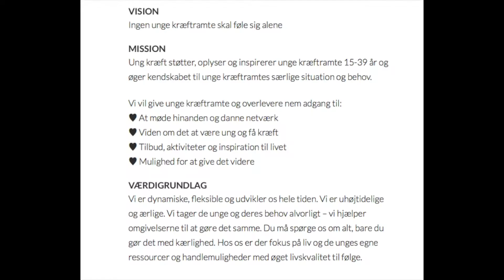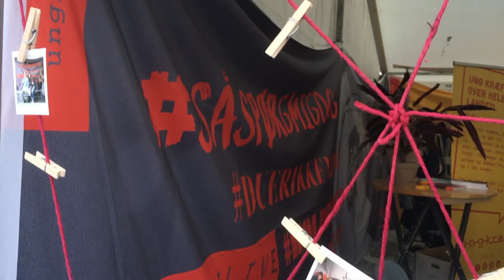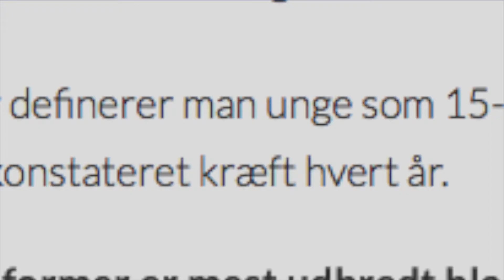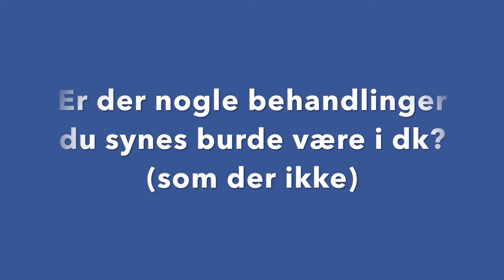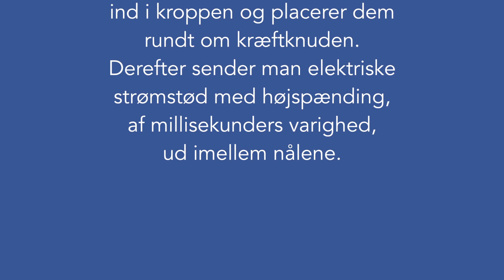Ung kræft - debatindlæg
Håber du nød videoen, og tak fordi du så med: )